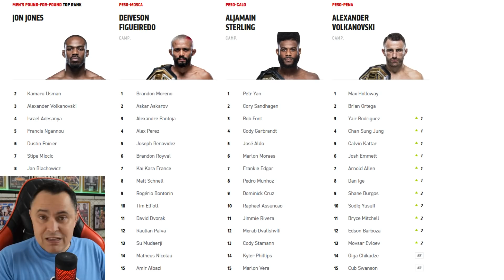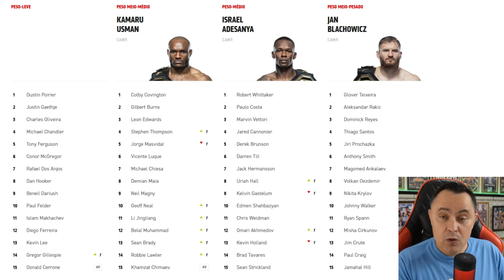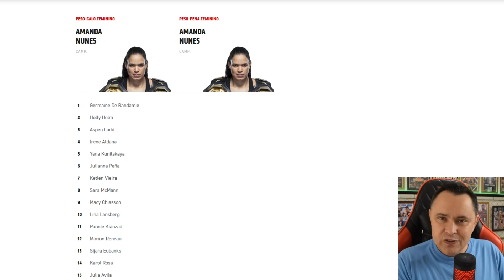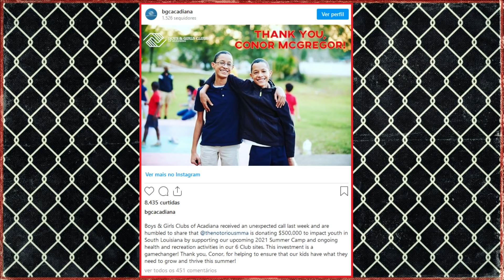CONOR FAZ DOAÇÃO DE 500 MIL / ZABIT FORA DO RANKING / WEIDMAN JÁ ESTÁ EM CASA / MASVIDAL FALOU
Siga no Instagram: @Canal_nocaute / Siga no Twitter: @Canal_nocaute
TRILHAS DOS VIDEOS: Fabio Lima / Siga: @Fabiolimaguitar
MUSICA ABERTURA: Guerreiro de fé predestinado / Autoria de Gustavo Veloso / Siga : @gustavo_veloso_jj

CONOR MCGREGOR FAZ DOAÇÃO DE 500 MIL, CONOR FAZ DOAÇÃO PARA PROVOCAR POIRER, CONOR X POIRER, DOAÇÃO DE CONOR,, CONOR MCGREGOR, ZABIT MAGOMEDSHARIPOV, ZABIT DEIXA O RANKING, ZABIT, ZABIR FORA DO RANKING, CHRIS WEIDMAN JA ESTA EM CASA,WEIDMAN DIVULGA RAIO X, WEIDMAN ESTA MELHOR, CHRIS WEIDMAN DEIXA HOSPITAL, JORGE MASVIDAL FALOU SOBRE DERROTA, MASVIDAL, JORGE MASVBIDAL PARABENIZA USMAN, RANKING UFC, ATUALIZAÇÃO DO RANKING, CONOR PROVOCA POIRER COM DOAÇÃO,